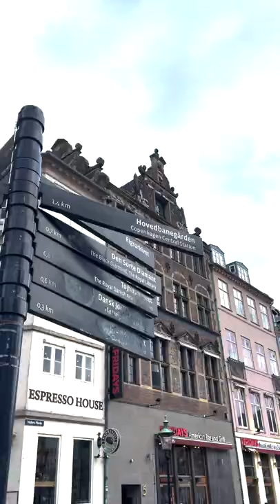iPhone 12 Pro Max Cinematic Video // Copenhagen, Denmark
Testing the iPhone 12 Pro Max in this cinematic video of the

THE GEAR I USE
► CAMERAS
- Main Camera
- Secondary Camera
- Favorite Full Frame Camera
- Action Camera

- All time favorite Lens
- Or cheaper option
- Best Portrait Lens
- Sharpest Lens
- Recommended Landscape Lens

- Audio Recorder
- Shotgun Mic
- Secondary Shotgun Mic

► ACCESSORIES
- Pocket RGB LED Light
- External Hard Drive
- SD Card of choice
- Micro SD Card